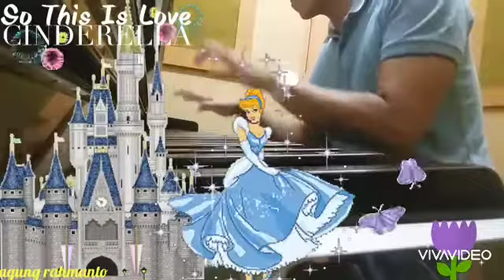"So This Is Love" from Walt Disney's Cinderella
By Agung Rahmanto